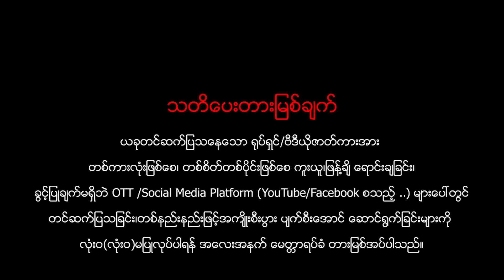နံရံ၏နောက်ကွယ်(အပိုင်း7)(ဒါရိုက်တာ−ဟိန်းထက်ဇော်)စစ်နိုင် ထိုက်တန် ဘုန်းသျှံ ရဲမျိုးမြတ် လင်းအောင်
ဇာတ်ကားအမည် - နံရံ၏နောက်ကွယ်(အပိုင်း7)
ဒါရိုက်တာ−ဟိန်းထက်ဇော်
သရုပ်ဆောင် - စစ်နိုင် ထိုက်တန် ဘုန်းသျှံ ရဲမျိုးမြတ် လင်းအောင် သဲနော်ဇာ ခိုင်သဇင်